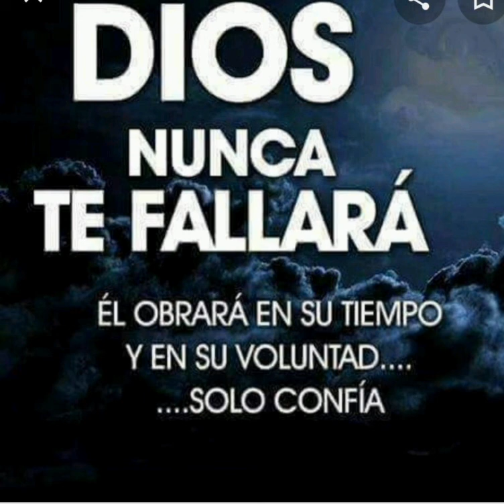Nota teológica Biblia de la Reforma RC Sproul.